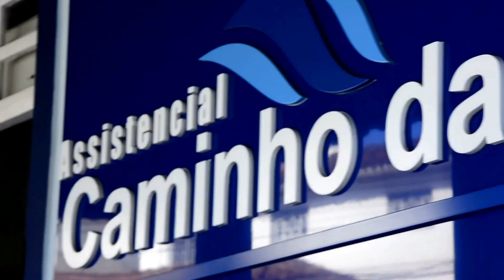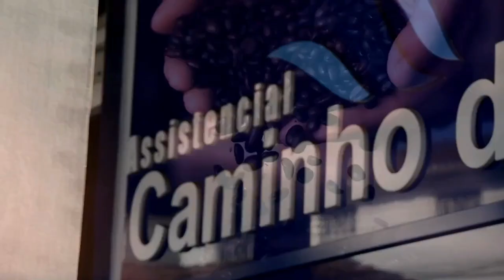MARIA GABRIELA É A NOSSA CONVIDADA DE HOJE (GDS Produções)